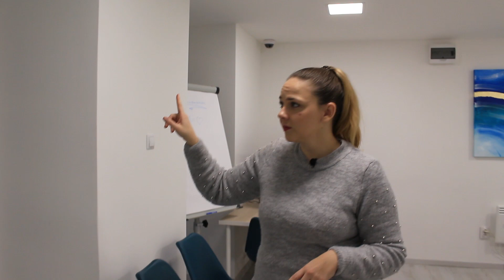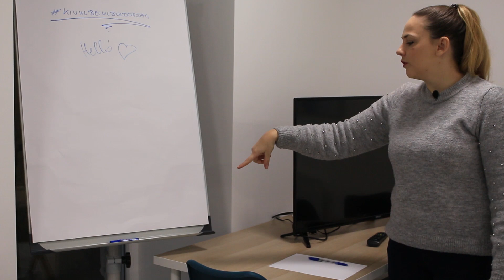Rendezvénytér TÚRA - üdv a Kívül Belül Boldogság bérelhető coaching és workshopszoba túráján!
Üdv a rendhagyó "lakás túra" videóban! Ez a lakás tour egy számomra nagyon izgalmas területet mutat be nektek: a Rendezvénytér területét mutatom meg egy felvételben, hogy jobban el tudjátok képzelni, hogy hova is jöttök. Remélem nektek is legalább fele annyira tetszik majd, miat ahogyan nekem, nagyon sok munka és energia van benne!

Hamarosan pedig érkezik a Bemutatóterem túra is ;) számomra ez sokkal izgalmasabb jelenleg, mintha a saját lakás túra videómat csinálnám nektek, mindennek eljön egyszer az ideje ;)

Kiadó workshopszoba Budapesten? Terembérlés igények és a szolgáltatás bemutatása. Próbáld ki kedvezményesen :) A Kívül Belül Boldogság Rendezvénytér augusztusában nyitott meg a Szófia utcában az Oktogontól nem messze.

A Rendezvénytér területén coaching szoba bérlés és workshopszoba bérlés is lehetséges. Workshop Budapest területén egy letisztult környezetben.

A videóban Csontos Timi coach és trénerrel beszélgetek arról, hogy milyen szempontok alapján valósítottuk meg a workshopszoba kialakítását. Timi minden szakmai szempontot figyelembe vett, hogy mik azok a pontok, aminek meg kell felelnie egy ideális terembérlés esetén Budapest szívében, hiszen Timi középvezetőknek rendszeresen tart tréninget.

A workshopterem különböző módon berendezhető. Széksorosan, csak székekkel körbe, asztallal és asztal nélkül is.

Egy ideális bérelhető workshopszoba a mi elvárásaink alapján:
* Elérhető helyen ››› Oktogon mellett, 6. kerület
* Tágas és világos, mégis privát
* Rugalmas
* szűrt víz bekészítés
* fogadás az ajtóban ›››általában én fogadlak :P
* inspiráló, letisztult környezet ›››szinte minden fehér :)
* kényelmes párnás székek
* WIFI ››› természetesen van
* Ár-érték arány  + kezdő vállalkozóknak nagyobb kedvezmények
* kávé, tea becsületkasszás (200Ft/meleg ital)

Kezdő vállalkozói kedvezmény!

Valamit kihagytunk volna? Milyen más igényeid vannak egy workshopszobát tekintve?
›››Szerencsére tudok rugalmas lenni :) Keress meg bátran és megnézzük, hogyan tudom megvalósítani a kérésedet!

Ha tetszett, ne felejtsd el lájkolni a videót és feliratkozni a csatornára! Köszönöm, hogy csatlakozol hozzánk:)))

A videósorozatot termékkel illetve kedvezményekkel támogatta: Butopea, Ceresit, Grohe, Tchibo, Russell Hobbs, Pesti Gabó lakberendező és Karcher Center M5

BEMUTATÓTEREM
▶ 1068 BP. Szófia u. 18.
▶ Nyitvatartás: hétfőn ÉS csütörtökön

OTTHONSZERVEZÉS - REND - LETISZTULT ÉLET - ÉRTÉKEK

A Kívül Belül Boldogság csatorna azért jött létre, hogy segítsünk mindazoknak, akik úgy érzik, hogy szükségük van egy kis extra tudatosságra, nyitottak egy szándékkal teli és értékvezérelt életre, és vágynak arra, hogy ezt az életet egy letisztult, rendszerezett környezetben éljék. Mert ha rend van kívül, akkor rend van belül. Ez a boldogság.

Mi hogyan tudunk neked segíteni? Ami egyszerű, az nem mindig könnyű. Mi ott leszünk minden lépésben melletted, segítünk elérni céljaidat, és közösen valósítjuk meg ideális életedet.

Tanuld meg elengedni mindazt, ami nem ad hozzáadott értéket az életedhez, és legyél rendben kívül és belül.

Videót vágta: Vermes Eszter Virág   @My Comfort Zone for You ​